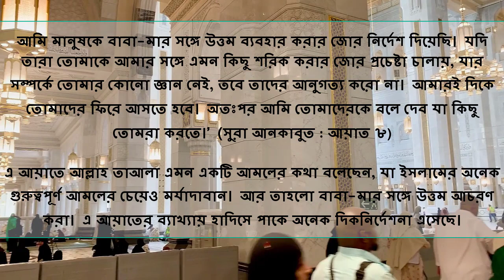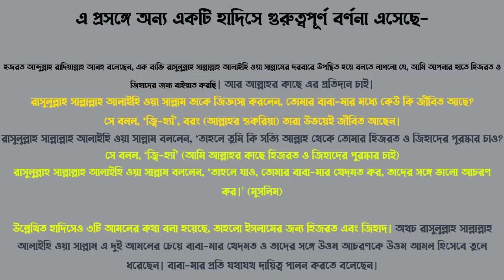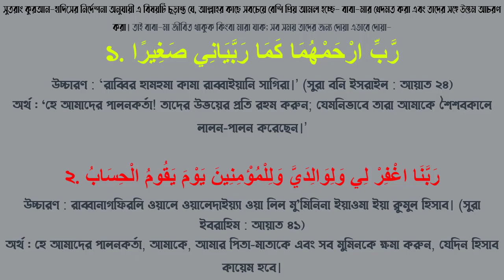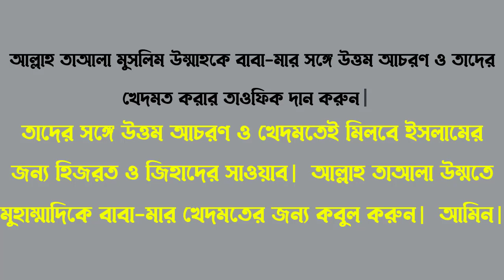যে ৩ আমল আল্লাহর কাছে সবচেয়ে বেশি প্রিয় | Islamic Knowledge | ANI TV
যে ৩ আমল আল্লাহর কাছে সবচেয়ে বেশি প্রিয়

আমি মানুষকে বাবা-মার সঙ্গে উত্তম ব্যবহার করার জোর নির্দেশ দিয়েছি। যদি তারা তোমাকে আমার সঙ্গে এমন কিছু শরিক করার জোর প্রচেষ্টা চালায়, যার সম্পর্কে তোমার কোনো জ্ঞান নেই, তবে তাদের আনুগত্য করো না। আমারই দিকে তোমাদের ফিরে আসতে হবে। অতঃপর আমি তোমাদেরকে বলে দেব যা কিছু তোমরা করতে।’ (সুরা আনকাবুত : আয়াত ৮)

এ আয়াতে আল্লাহ তাআলা এমন একটি আমলের কথা বলেছেন, যা ইসলামের অনেক গুরুত্বপূর্ণ আমলের চেয়েও মর্যাদাবান। আর তাহলো বাবা-মার সঙ্গে উত্তম আচরণ করা। এ আয়াতের ব্যাখ্যায় হাদিসে পাকে অনেক দিকনির্দেশনা এসেছে।

উত্তম আমল সম্পর্কে হাদিসের নির্দেশনা
হজরত আব্দুল্লাহ ইবনে মাসউদ রাদিয়াল্লাহু আনহু বলেন, আমি রাসুলুল্লাহ সাল্লাল্লাহু আলাইহি ওয়া সাল্লামকে জিজ্ঞাসা করলাম, আল্লাহর কাছে সবচেয়ে প্রিয় আমল কী?
১. রাসুলুল্লাহ সাল্লাল্লাহু আলাইহি ওয়া সাল্লাম বললেন- নামাজ যথাসময়ে আদায় করা।
আমি আবার জিজ্ঞাসা করলাম, তারপর আল্লাহর কাছে সবচেয়ে প্রিয় আমল কী?
২. রাসুলুল্লাহ সাল্লাল্লাহু আলাইহি ওয়া সাল্লাম বললেন- বাবা-মার সঙ্গে উত্তম ব্যবহার করা।
৩. রাসুলুল্লাহ সাল্লাল্লাহু আলাইহি ওয়া সাল্লাম বললেন- আল্লাহর পথে জিহাদ করা।’ (বুখারি ও মুসলিম)

এ হাদিসে বাবা-মার সঙ্গে উত্তম আচরণকে নামাজের পরে এবং জেহাদের আগে উল্লেখ করা হয়েছে। এ থেকে প্রমাণিত যে বাবা-মার সঙ্গে উত্তম আচরণ ও তাদের খেদমত করা অনেক সৌভাগ্য ও কল্যাণের কাজ। এ প্রসঙ্গে অন্য একটি হাদিসে গুরুত্বপূর্ণ বর্ণনা এসেছে-

হজরত আব্দুল্লাহ রাদিয়াল্লাহু আনহু বলেছেন, এক ব্যক্তি রাসুলুল্লাহ সাল্লাল্লাহু আলাইহি ওয়া সাল্লামের দরবারে উপস্থিত হয়ে বলতে লাগলো যে, আমি আপনার হাতে হিজরত ও জিহাদের জন্য বাইয়াত করছি। আর আল্লাহর কাছে এর প্রতিদান চাই।
রাসুলুল্লাহ সাল্লাল্লাহু আলাইহি ওয়া সাল্লাম তাকে জিজ্ঞাসা করলেন, তোমার বাবা-মার মধ্যে কেউ কি জীবিত আছে?
সে বলল, ‘জ্বি-হ্যাঁ’, বরং (আল্লাহর শুকরিয়া) তারা উভয়েই জীবিত আছেন।
রাসুলুল্লাহ সাল্লাল্লাহু আলাইহি ওয়া সাল্লাম বললেন, ‘তাহলে তুমি কি সত্যি আল্লাহ থেকে তোমার হিজরত ও জিহাদের পুরস্কার চাও?
সে বলল, ‘জ্বি-হ্যাঁ’ (আমি আল্লাহর কাছে হিজরত ও জিহাদের পুরস্কার চাই)
রাসুলুল্লাহ সাল্লাল্লাহু আলাইহি ওয়া সাল্লাম বললেন, ‘তাহলে যাও, তোমার বাবা-মার খেদমত কর, তাদের সঙ্গে ভালো আচরণ কর।’ (মুসলিম)

উল্লেখিত হাদিসেও ৩টি আমলের কথা বলা হয়েছে, তাহলো ইসলামের জন্য হিজরত এবং জিহাদ। অথচ রাসুলুল্লাহ সাল্লাল্লাহু আলাইহি ওয়া সাল্লাম এ দুই আমলের চেয়ে বাবা-মার খেদমত ও তাদের সঙ্গে উত্তম আচরণকে উত্তম আমল হিসেবে তুলে ধরেছেন। বাবা-মার প্রতি যথাযথ দায়িত্ব পালন করতে বলেছেন।

সুতরাং কুরআন-হাদিসের নির্দেশনা অনুযায়ী এ বিষয়টি চূড়ান্ত যে, আল্লাহর কাছে সবচেয়ে বেশি প্রিয় আমল হচ্ছে- বাবা-মার খেদমত করা এবং তাদের সঙ্গে উত্তম আচরণ করা। তাই বাবা-মা জীবিত থাকুক কিংবা মারা যাক; সব সময় তাদের জন্য দোয়া এভাবে দোয়া-
১. رَّبِّ ارْحَمْهُمَا كَمَا رَبَّيَانِي صَغِيرًا
উচ্চারণ : ‘রাব্বির হামহুমা কামা রাব্বাইয়ানি সাগিরা।’ (সুরা বনি ইসরাইল : আয়াত ২৪)
অর্থ : ‘হে আমাদের পালনকর্তা! তাদের উভয়ের প্রতি রহম করুন; যেমনিভাবে তারা আমাকে শৈশবকালে লালন-পালন করেছেন।’

২. رَبَّنَا اغْفِرْ لِي وَلِوَالِدَيَّ وَلِلْمُؤْمِنِينَ يَوْمَ يَقُومُ الْحِسَابُ
উচ্চারণ : রাব্বানাগফিরলি ওয়ালে ওয়ালেদাইয়্যা ওয়া লিল মু’মিনিনা ইয়াওমা ইয়া ক্বুমুল হিসাব। (সুরা ইবরাহিম : আয়াত ৪১)
অর্থ : হে আমাদের পালনকর্তা, আমাকে, আমার পিতা-মাতাকে এবং সব মুমিনকে ক্ষমা করুন, যেদিন হিসাব কায়েম হবে।

আল্লাহ তাআলা মুসলিম উম্মাহকে বাবা-মার সঙ্গে উত্তম আচরণ ও তাদের খেদমত করার তাওফিক দান করুন। তাদের সঙ্গে উত্তম আচরণ ও খেদমতেই মিলবে ইসলামের জন্য হিজরত ও জিহাদের সাওয়াব। আল্লাহ তাআলা উম্মতে মুহাম্মাদিকে বাবা-মার খেদমতের জন্য কবুল করুন। আমিন।